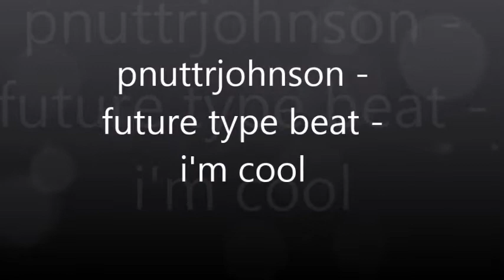pnuttrjohnson - future type beat - i'm cool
pnuttrjohnson - pnutt mode no tags 2 beats mixtape - free for non-profit use please give me my credit